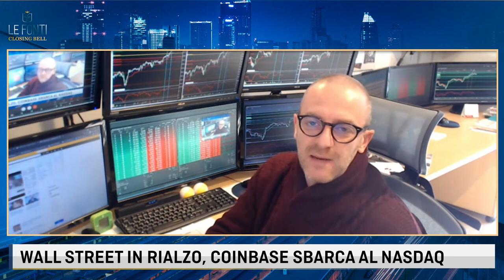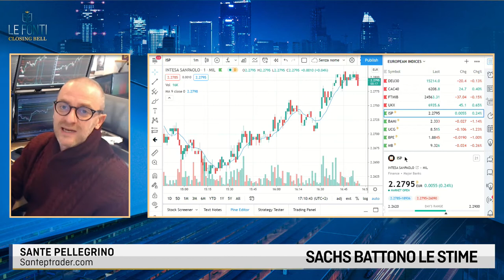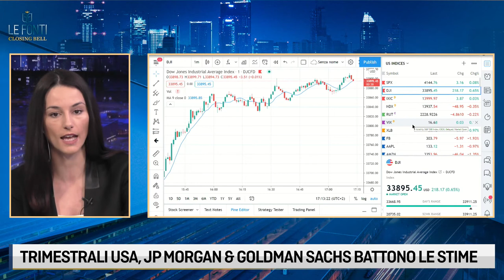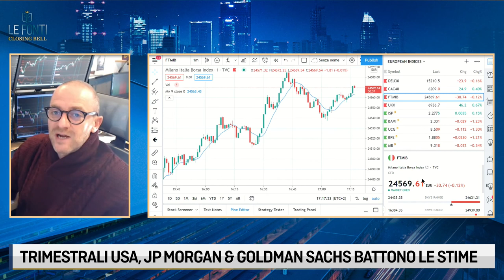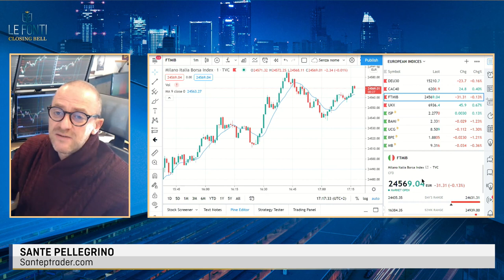LE FONTI CLOSING BELL - TRIMESTRALI USA, JP MORGAN & GOLDMAN SACHS BATTONO LE ATTESE